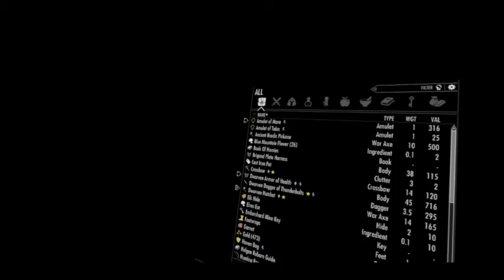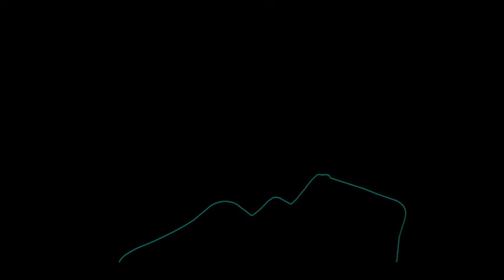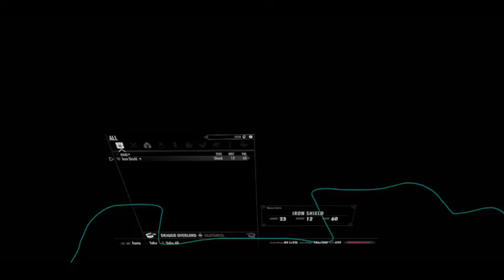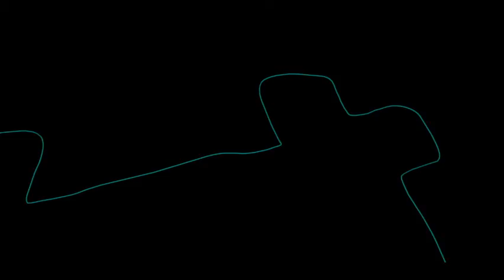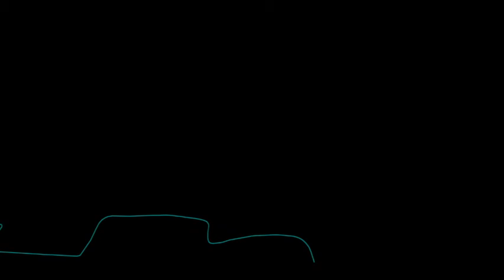A Dwarves time in skyrim (Part 2)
After being lost in the woods of falkreath and finding his charge Lucian Flavius, Our Dwarf Olotumol plans to go to Helgen to get some mead made with juniper berries, unexpected events unfold